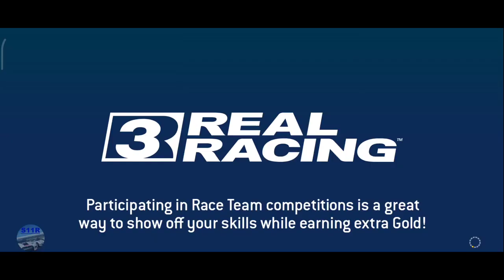Real Racing 3–Endurance GT–The Porsche Mission R Cup–Tiers 1, 2, 3, 4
00:00 | Real Racing 3–Endurance GT–The Porsche Mission R Cup–Tiers  1, 2, 3, 4
00:27 | Final Upgrades
01:29 | 1.1 Silverstone The Grand Prix Circuit(Elimination)
04:47 | 1.2 Silverstone The Grand Prix Circuit(Endurance)
14:01 | 1.3 Silverstone The Grand Prix Circuit(Cup)
20:03 | 2.1 Silverstone The Grand Prix Circuit(Time Trial)
22:02 | 3.1 Dubai Autodrome Grand Prix Circuit(Head To Head)
24:07 | 3.1 Video Replay
26:08 | 3.2 Dubai Autodrome Grand Prix Circuit(Speed Snap)
26:55 | 3.3 Dubai Autodrome Grand Prix Circuit(Cup)
31:05 | 4.1 Dubai Autodrome Grand Prix Circuit(Time Trial)

Car: Porsche Mission R

My settings:
Steering sensitivity: 5
Assist : off